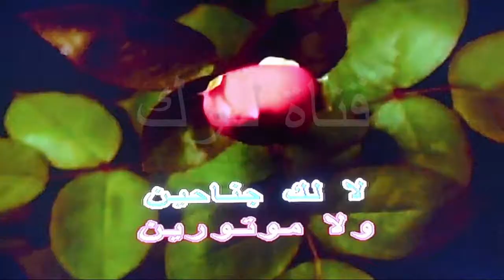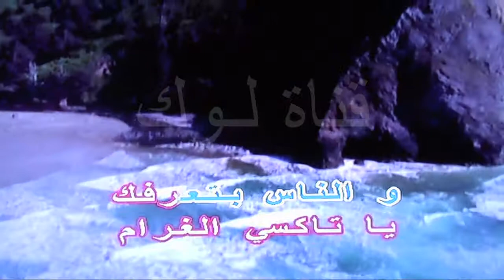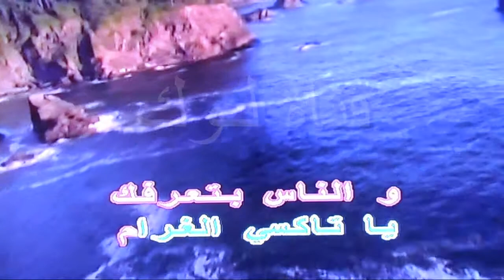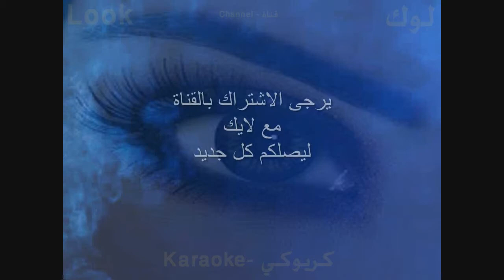تاكسي الغرام - عبد العزيز محمود - كاريوكي - قناة لوك - اغاني عربية